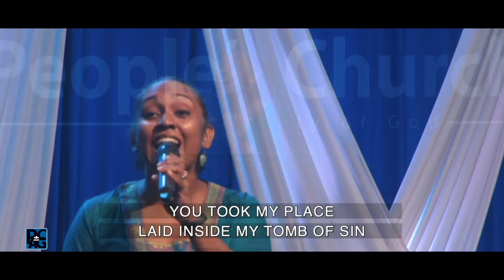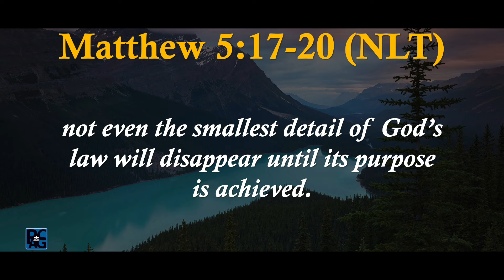Jehovah Tsidkenu - English Service